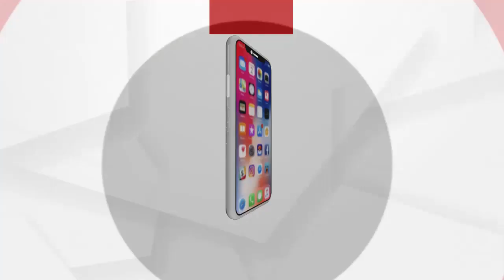Cuttack Khanagar New Bus Terminal Issue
Cuttack Khanagar's new bus terminal issue ... The Chief Minister has not commented on it. The foundation stone was first laid at Gopalpur: Congress MLA Mohammad Mokim
କଟକ ଖାନଗର ନୂତନ ବସ ଟର୍ମିନାଲ ପ୍ରସଙ୍ଗ ...ମୁଖ୍ୟମନ୍ତ୍ରୀ ଏହା ଉପରେ ତର୍ଜମା କରିନାହାଁନ୍ତି  । ଏହି ବସଷ୍ଟାଣ୍ଡ ଗୋପାଳପୁରରେ ହେବା ପାଇଁ ଶିଳାନ୍ୟାସ ହୋଇଥିଲା : କଂଗ୍ରେସ ବିଧାୟକ ମହମ୍ମଦ ମୋକିମ
ଅଧିକ ଖବର ପାଇଁ ଡ଼ାଉନଲୋଡ କରନ୍ତୁ “Argus News” ଆପ୍